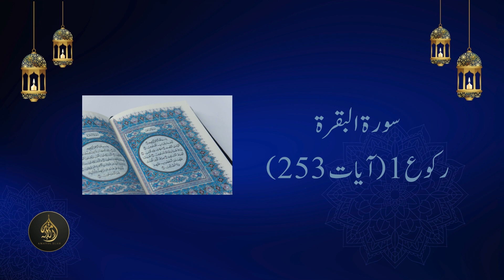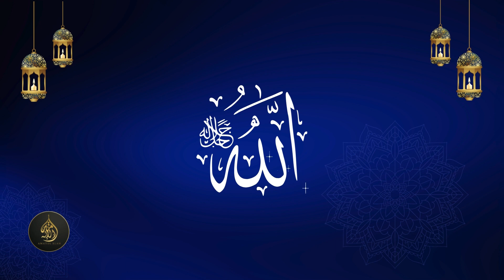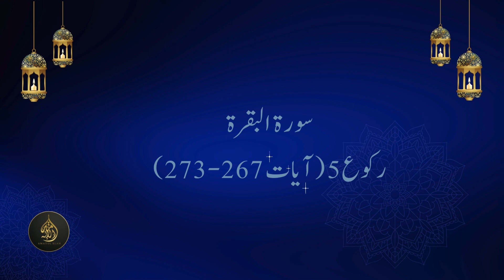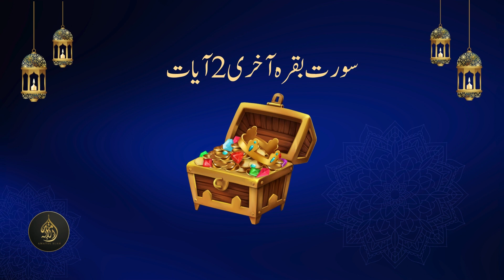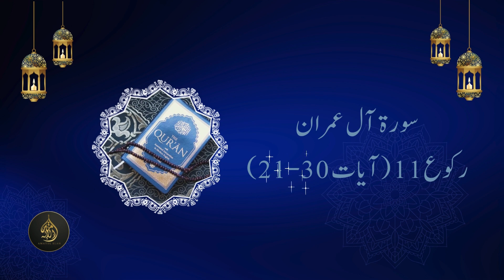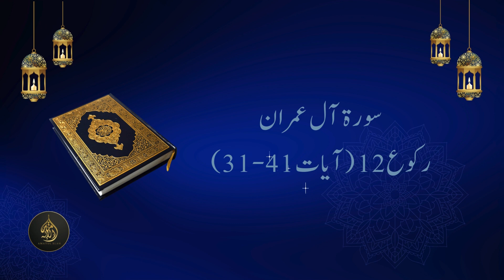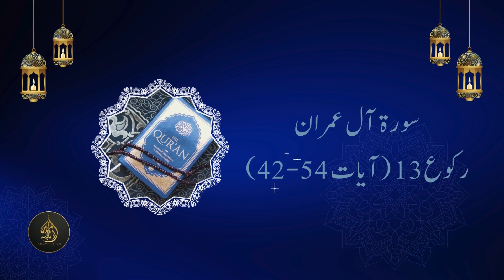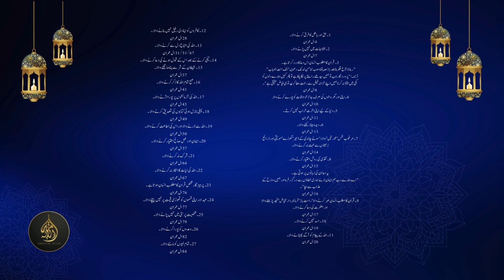Dawrah-e-Quran 2024: Para 3 | Journey through the Quran | 14 March 2024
Welcome to the third segment of our Dawrah-e-Quran series for the year 2024! In this episode, we continue our exploration of the Quranic text with Para 3 (Juz 3). Join us as we delve deeper into the verses of this section, uncovering the profound wisdom and guidance they offer. Through  reflection, and discussion, we seek to strengthen our connection with the Quran and draw inspiration from its timeless teachings. Join us on this enlightening journey as we strive to deepen our understanding and application of the divine message.